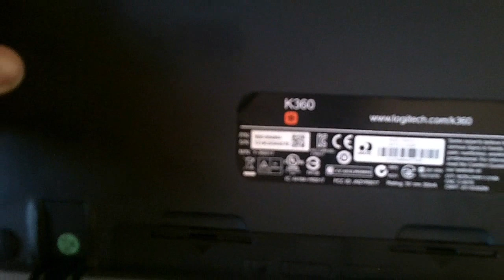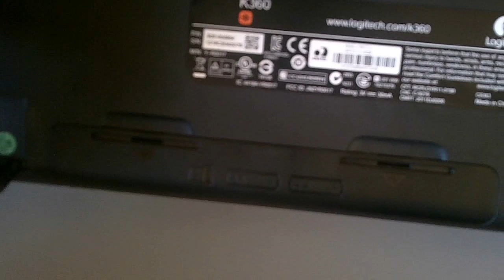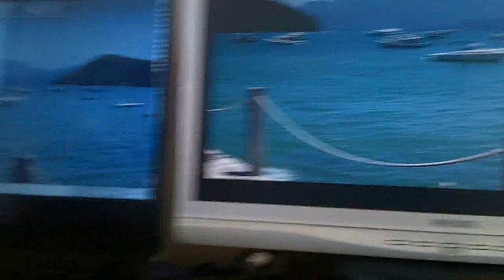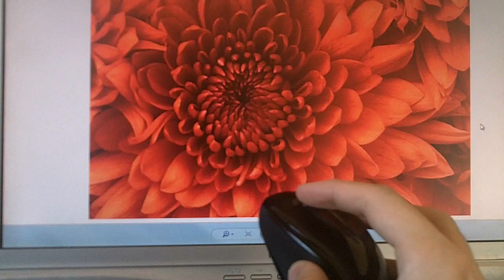Logitech Wireless Combo mk365 - Resenha Brasil (Review)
Logitech Combo sem fio MK365. Combo ultra moderno. Conexão sem fio confiado até 10 metros de distância, sem atrasos ou interferências. Graças ao minúsculo receptor Logitech Unifying ''plug-and-play''. Dois anos de duração das pilhas e modo de hibernação automático permitem que você use-o sem se preocupar com a troca de pilhas. Além disso, o design elegante minimalista se encaixa perfeitamente à sua decoração. E graças á instalação muito simples sem o uso de software, poderá usar o mouse e o teclado instantaneamente.

Combo Teclado e Mouse Wireless Plug and Play - MK365
Altura: 16.00 cm
Largura: 5.00 cm
Profundidade: 46.00 cm
Peso: 1000.00 g
Sem Fio Sim
Bateria Não
Teclas Especiais Não
Acompanha Mouse Sim
Tipo do Mouse Sem fio
Com Scroll Sim
Sem Fio Sim
Quantidade de Botões 2
Teclados e outros Sim

Itens Inclusos Teclado
Mouse
Receptor USB Logitech Unifying
Extensor de alcance USB
pano de limpeza
Duas pilhas alcalinas AA pré-instaladas (teclado)
Uma pilha AA pré-instalada (mouse)
Documentação do usuário (Português / Inglês / Espanhol)
Pano de limpeza